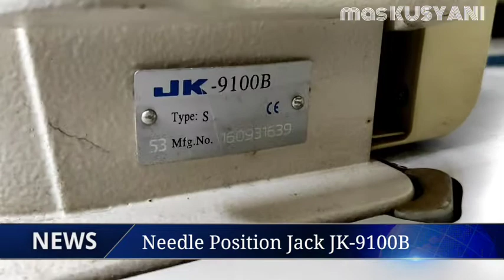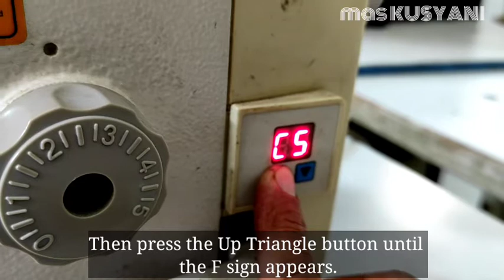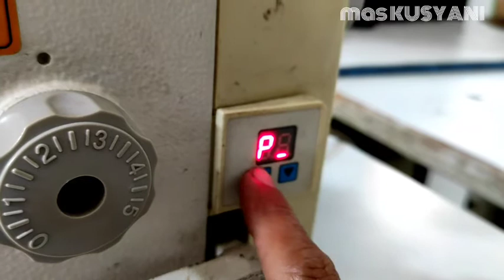Needle Position Jack JK-9100B